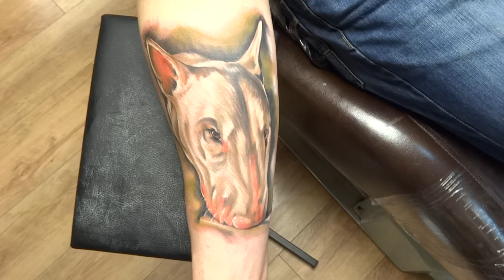Michael da Bear Tattoo Aberdeen - portrait of a dog (bull terrier)